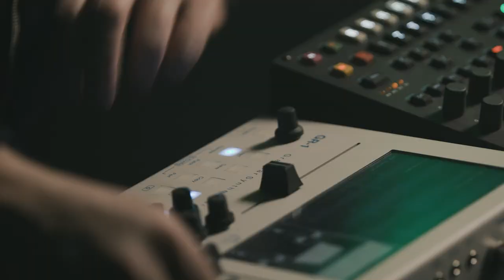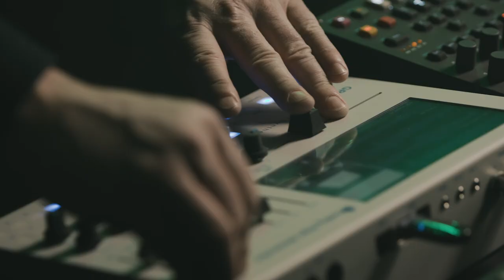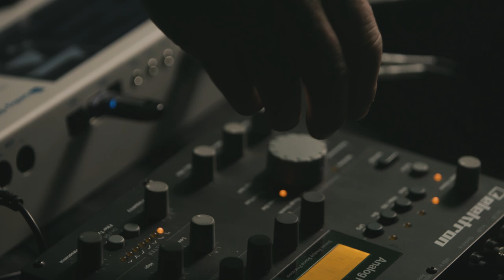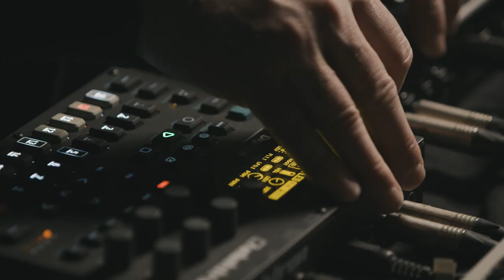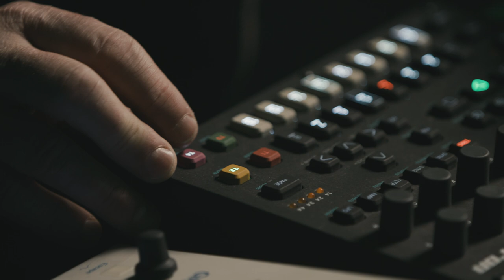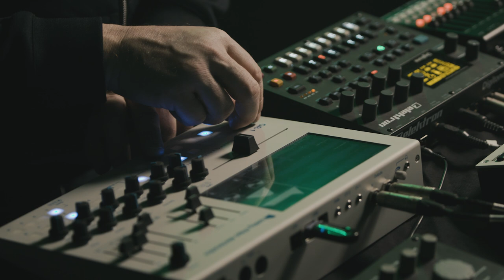RA Sessions: The Fear Ratio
As The Fear Ratio, James Ruskin and Mark Broom funnel their love of IDM, hip-hop and glitch into a scintillating live show. The results are definitely techno—dark, menacing, warehouse-ready—but also slinky and loaded with feeling. Earlier this year, they dropped by our London HQ with cases of hardware in tow. Enjoy this 18-minute jam.

Producer - Sophie Misrahi
Director of Photography - Will Hazel
Camera Operators - Sophie Misrahi, Fahad Akinsanya, Will Hazel, Jerry Dobson
Editor - Jerry Dobson
Sound Technician - Flynn McBurney (Sound Services)
Production Assistant - Chloë Cochran